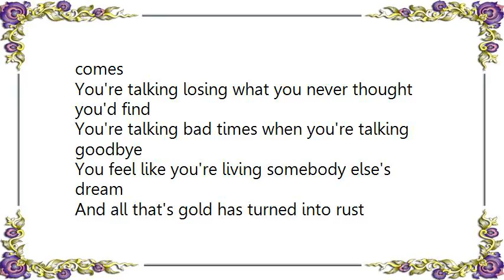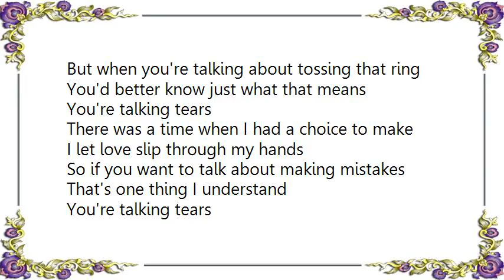Holly Dunn - Talking Goodbye Lyrics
[Lyrics Holly Dunn - Talking Goodbye]
I heard you saying you're thinking bout getting out
Leaving him and your old life behind
Well if you want to go without any doubts
You'd better know what you're talking about
You're talking tears you're talking cold and lonely nights
Where the heartaches don't leave when morning comes
You're talking losing what you never thought you'd find
You're talking bad times when you're talking goodbye
You feel like you're living somebody else's dream
And all that's gold has turned into rust
But when you're talking about tossing that ring
You'd better know just what that means
You're talking tears

There was a time when I had a choice to make
I let love slip through my hands
So if you want to talk about making mistakes
That's one thing I understand
You're talking tears